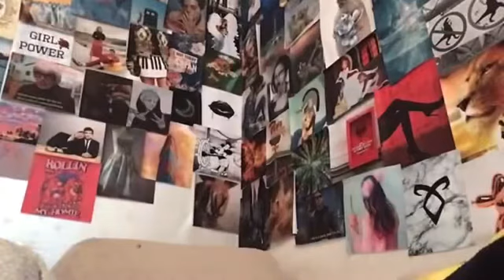Best parts of reaction to Pretty Little Liars season 1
I have gathered my favorite parts for my reaction to season 1 of PLL.